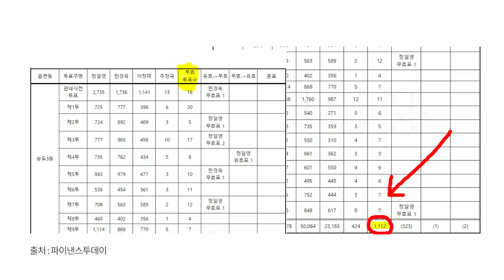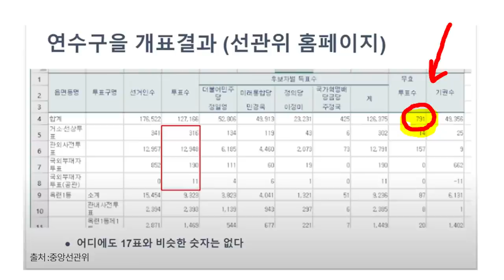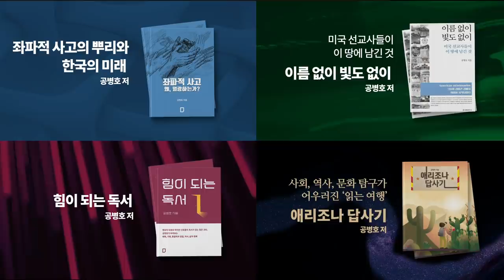"모든 것을 조작" / 인천연수을 개표상황표, 조작 발견 / 투표함 속 개표상황표, 복사본이고 숫자도 조작 / 투표지, 개표상황표, 선거인 명부 모두 조작으로 의심 [공병호TV]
Bitcoin : 3MTW849AkP2ftLeSK2teZHMmzLu7Z83s9U